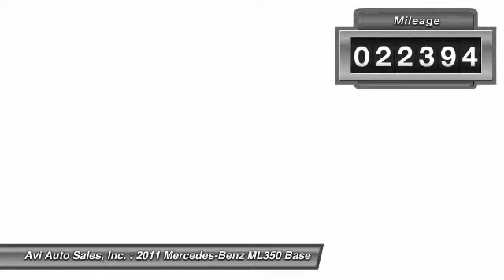2011 Mercedes-Benz ML350 Base Magnolia NJ 08049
2011 Mercedes-Benz ML350 Base